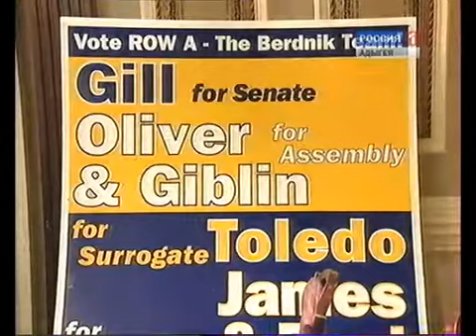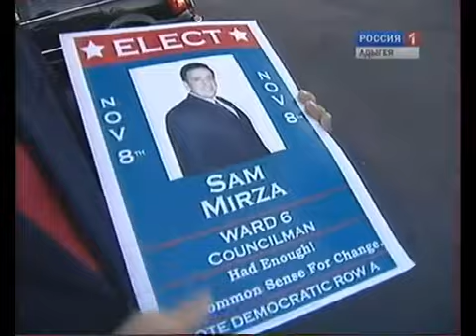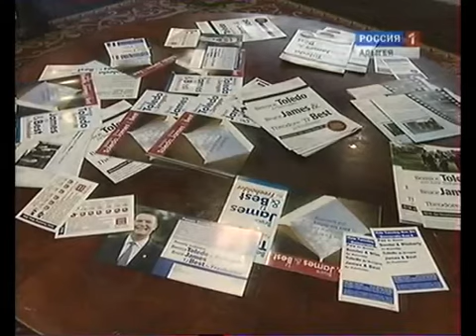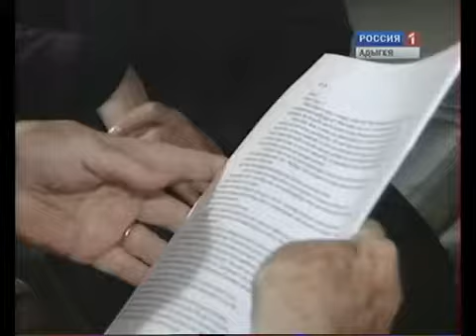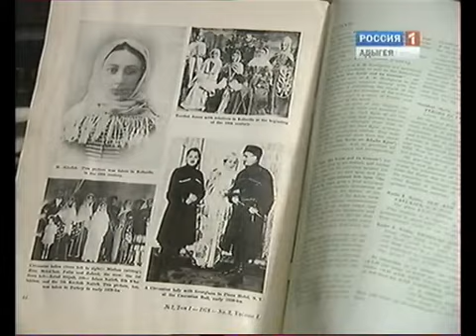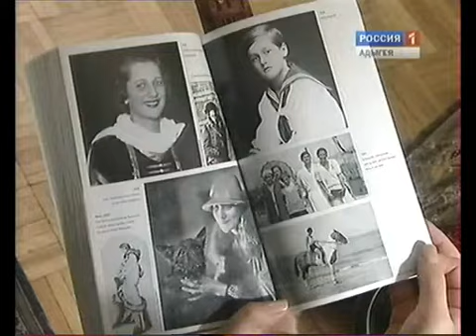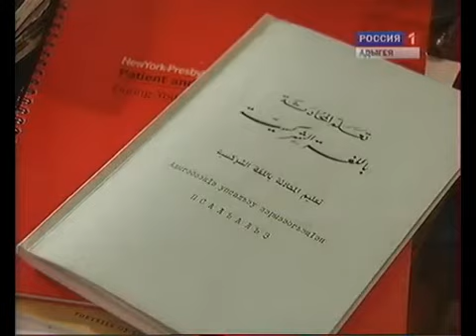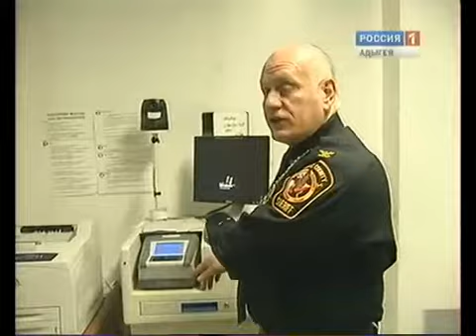Адыгэм идунай. Америкэр - 10-я серия.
Телевизионный проект ГТРК "Адыгея" «Адыги мира» представляет собой серию программ о жизни и быте представителей адыгской диаспоры за рубежом. Авторы фильмов побывали в странах компактного проживания адыгов: Турции, Сирии, Иордании, Израиле, Австрии, Америке. Выпуск от 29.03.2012.